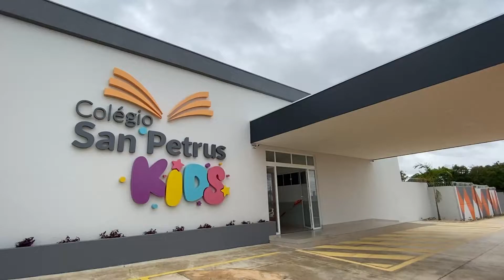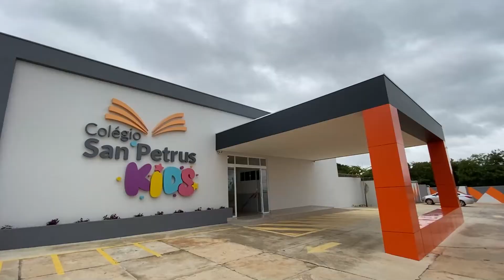31/01/22 Grupo FASIP inaugura San Petrus Kids em Sorriso com bolsas de até 40 % de desconto